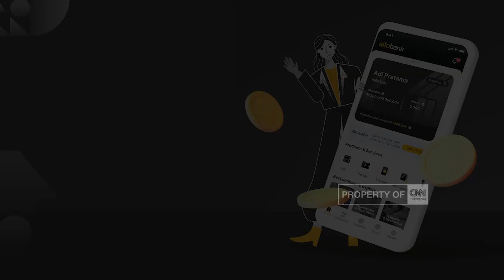Harga Gas LPG Non-Subsidi Naik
Sejak 10 juli lalu, pemerintah kembali menaikan harga LPG non subsidi 5,5 kilogram  dan 12 kilogram, kenaikan ini merupakan ke tiga kalinya sejak akhir desember 2021 hingga juli 2022.

Adanya kenaikan harga ini berdampak pada penurunan penjualan, hingga membuat agen gas mengurangi jumlah stok gas.